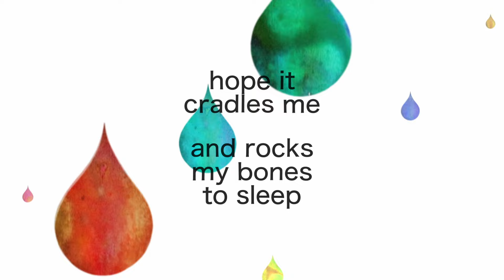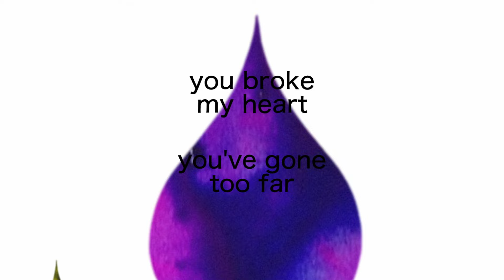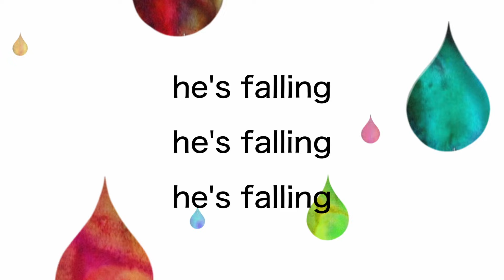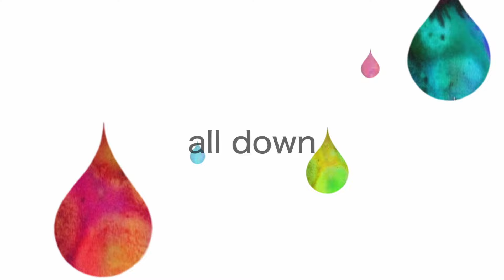Joe Goddard ft Valentina - Gabriel (Official Lyric Video)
The official lyric video for Joe Goddard feat. Valentina 'Gabriel'
As heard in Kanye West and Ty Dollar $ign 'Beg Forgiveness' variation on Vultures1

Gabriel you've gone too far
Gabriel you've gone too far and you should hang your head in shame
For these wounds I cannot stay, you've gone too far
You've broke my heart, you've gone too far
Wide awake and I can hear my heart beat
Hopes it cradles me and rocks my bones to sleep
Protector in the light and a stranger in the dark
And he don't say anything more
Bound by suffocating secrets I must keep
The sum of all the parts that you have taken
Are a fraction of the parts that make me whole
He was stronger than I was but it's strength you can't sustain
Do not come to give me counsel you should beg forgiveness
Of me Gabriel, Gabriel, Gabriel, Gabriel, Gabriel, Gabriel, Gabriel,
For he was stronger than I was but it's strength you can't sustain
Of me Gabriel